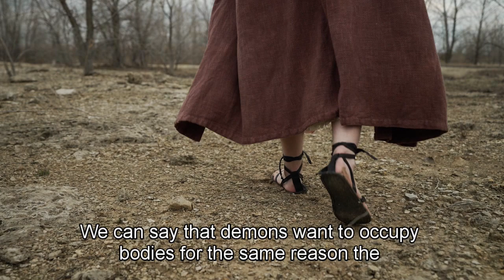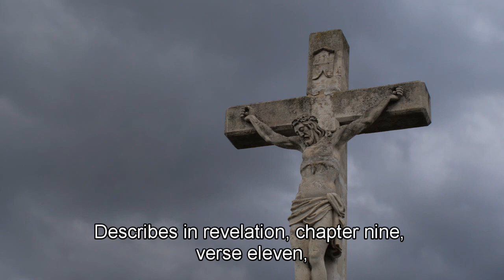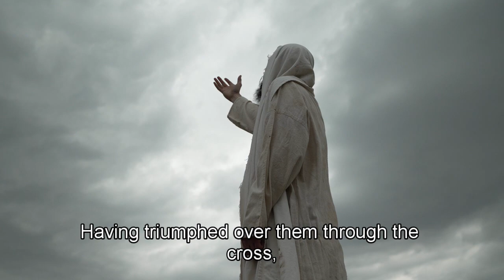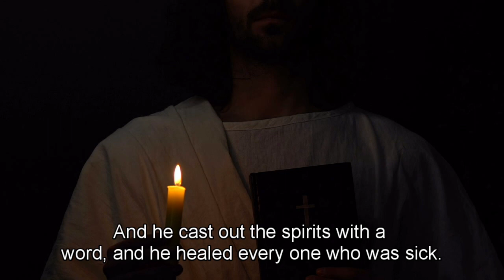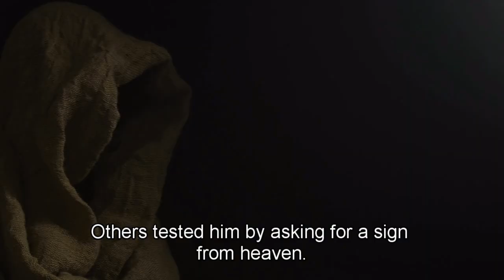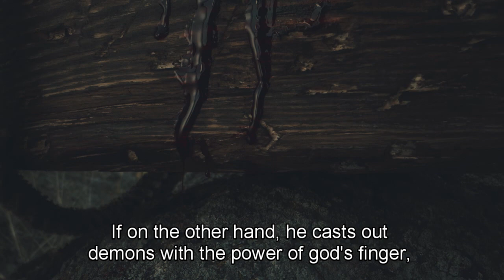7 Facts About Demons That Jesus Shared That Many Do Not Know RE EDITED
7 Facts About Demons That Jesus Shared That Many Do Not Know RE EDITED

In this enlightening video, we uncover 7 profound insights about demons that Jesus shared during his teachings. Jesus, known for his spiritual wisdom and divine authority, provided valuable insights into the nature and significance of these spiritual entities.

Join us as we explore the Gospel accounts where Jesus encountered and addressed demons. Learn about his powerful exorcisms, which demonstrated his authority over these malevolent beings.

Discover the symbolic significance of Jesus' encounters with demons, representing the ongoing battle between good and evil. Unearth the spiritual lessons embedded in these interactions, emphasizing the importance of faith and spiritual discernment in overcoming dark forces.

Explore Jesus' teachings on the power of love and divine protection as safeguards against demonic influence. Gain a deeper understanding of the psychological and metaphorical interpretations of demon possession as manifestations of inner struggles and negativity.

Through Jesus' teachings, we'll uncover the transformative power of faith, prayer, and spiritual authority in liberating individuals from demonic oppression.

This video aims to shed light on Jesus' profound insights about demons, offering guidance and inspiration in navigating the spiritual realm and finding strength in the face of adversity.

Jesus' encounters and exorcisms with demons.
The symbolic significance of these interactions.
Spiritual lessons on faith and spiritual discernment.
The power of love and divine protection against demonic influence.
Psychological and metaphorical interpretations of demon possession.
The transformative power of faith and prayer.
Finding strength in the face of demonic oppression.